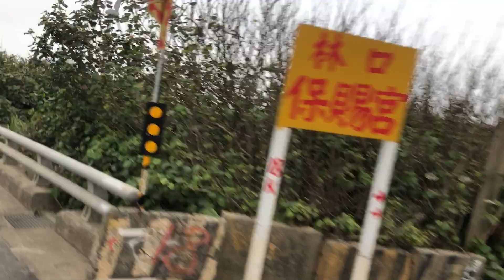Taiwan coast scenery - Linkou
Beautiful coastine scenery of Linkou District Taiwan